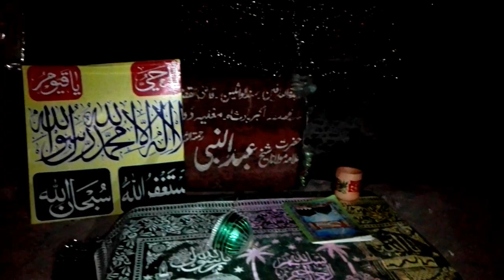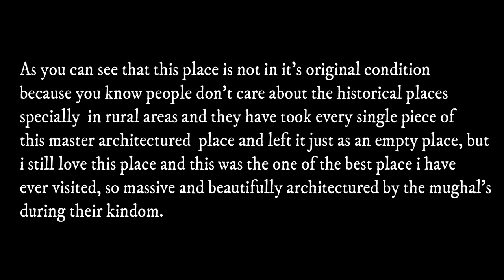A little clip of Chaburji Qila made by Mughal's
So here is a complete clip of the place shown in the vlog...
Welcome to the Official Home of MK Videos on YouTube.  Here you'll find the latest videos about the vlogs, videos, travel diaries and places in lahore where you must go.

1. David Cutter Music - Nightfall - Vlog Music

2. David Cutter Music - Chame - Vlog Music